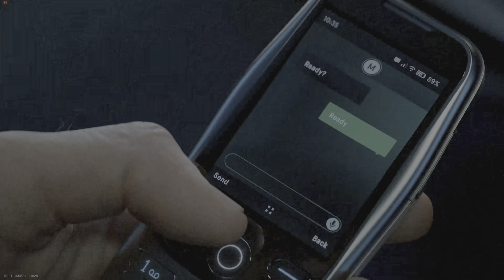Call of Duty: Modern Warfare III REVEAL